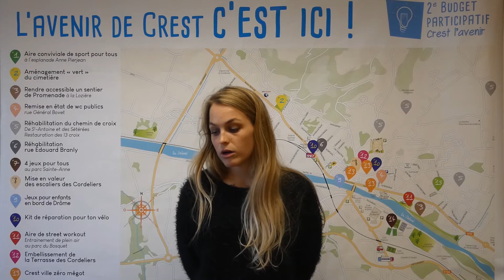Crest l'Avenir #2 // Projet n°11 - Aire de Street Workout au Bosquet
[CREST L’AVENIR#2] 💡
📣 Aujourd'hui, découvrez le projet N°11 du budget participatif crestois 🔝
👉 Aire de street workout au Bosquet 🏋‍♂
📆 À VOUS DE VOTER DU 12 NOV AU 13 DÉC 2019